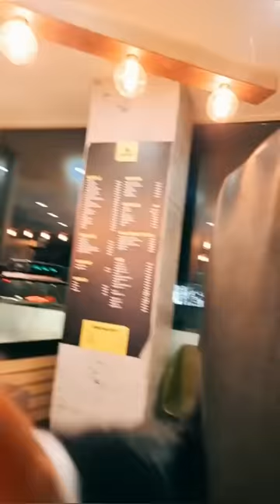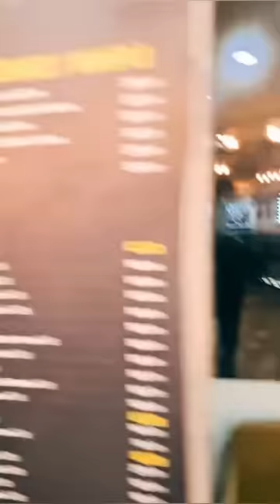KRISTIJA GOLUBOVIC IZGUBIO IZAZOV (KRADE KOD BAKE SENDVIC I SOK)